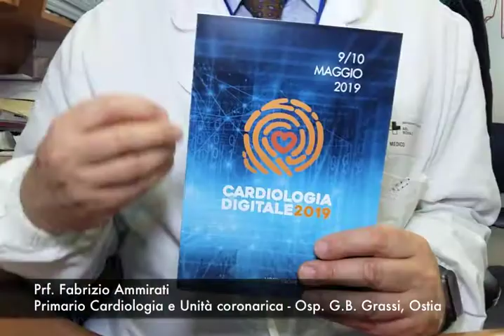Cardiologia digitale, il Grassi di Ostia eccellenza che fa da apripista